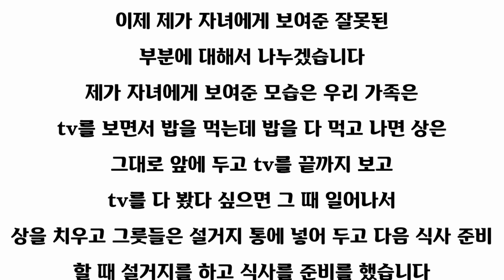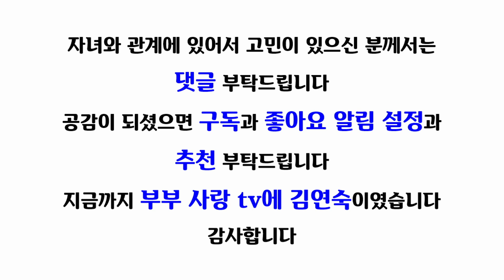자식은 웬수다 자식은 부모를 보고 그대로 따라 한다.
형식은 부모 자식이지 남보다 못한 웬수 같은 관계
내가 하지 않으면서 자식에게 하라고 하니 자식이 하지 않는것
내가 바뀌니 자녀도 자신의 일을 책임감을 가지고 해쳐 나가는 자녀